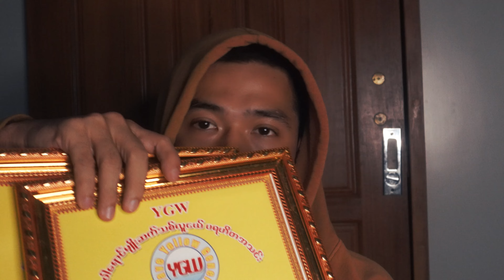Stop making stupid people Famous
သာဓုခေါ်ချင်ရင်လဲ တကယ်လုပ်နေတဲ့သူတွေရဲ့ကောင်းမှုတွေကိုခေါ်ပါ။ စစ်မှန်တဲ့လူတွေရှာမတွေ့ရင်ကိုယ်တိုင်ကုသိုလ်လုပ်ပါ။ကုသိုလ်အချောင်ရဖို့အရူးဘုံမြှောက်တွေမလုပ်ပါနဲ့။